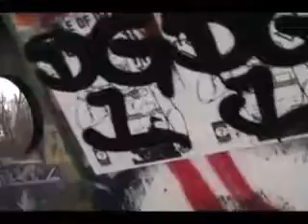Doug is back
Doug